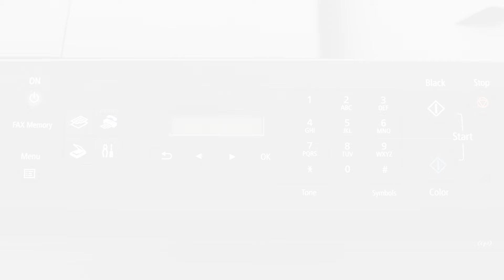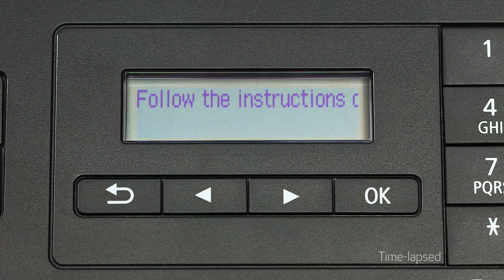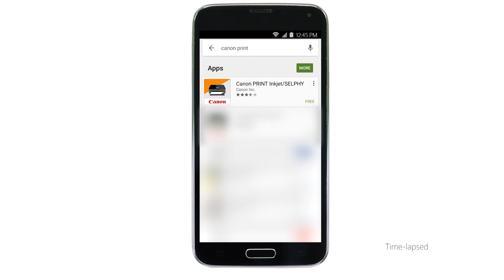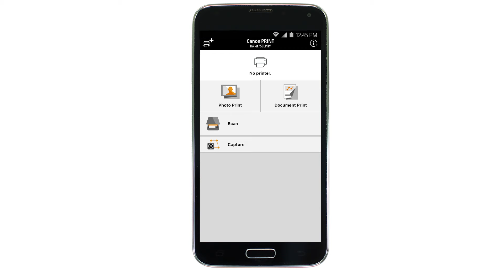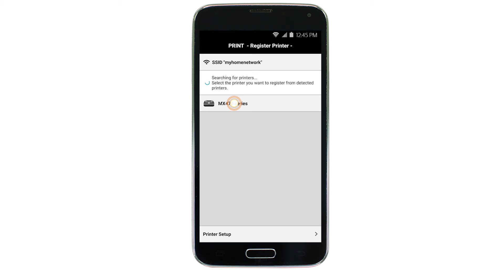Canon PIXMA MX472 - Cableless Setup on an Android™ device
Effortlessly set up your Canon PIXMA MX472 printer to print on a wireless network from an Android™ device. Visit the Canon website for more How-To Video tutorials.